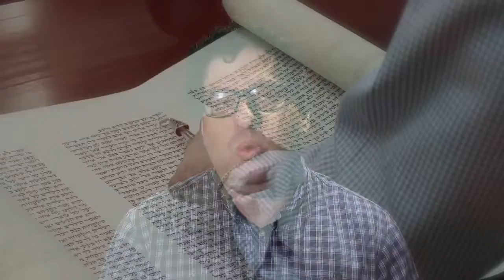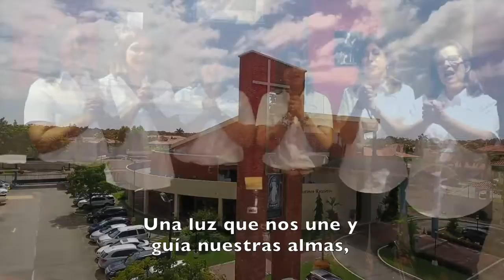Una luz que nos une 2017 - Mensaje en conjunto con la Parroquia San Lucas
En este tiempo de celebraciones, el padre Miguel Ángel y el rabino Gustavo, junto a los coros de la parroquia y de la sinagoga nos traen un saludo compartido. Un canto lleno de luz y esperanza.